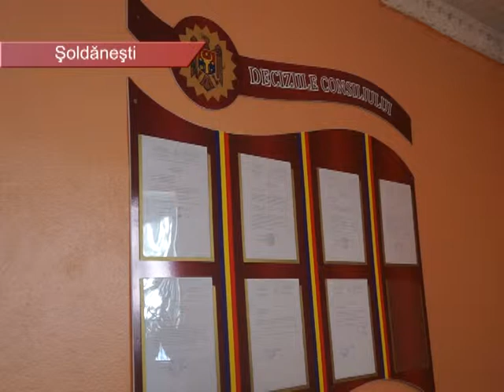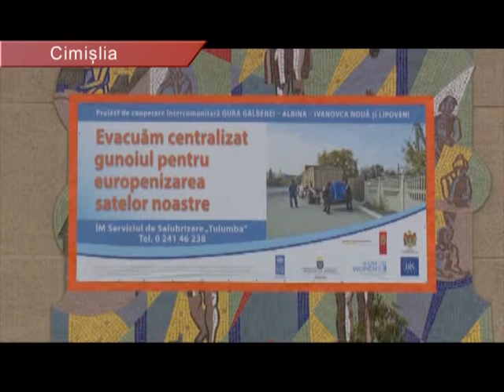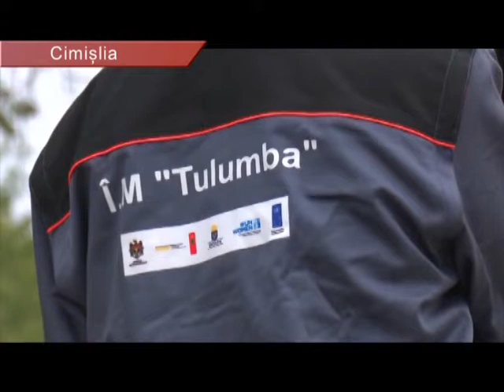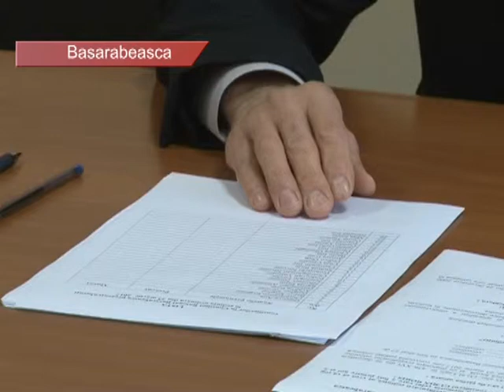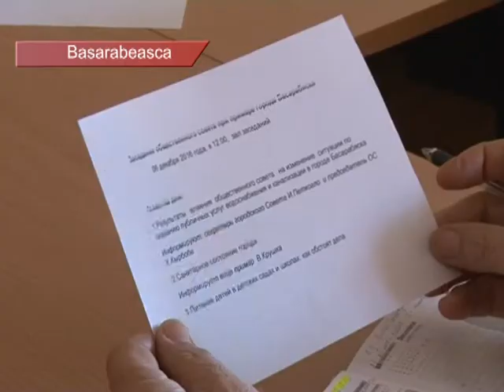Alternative 4 Soldanesti Sa ne implicam ori sa asteptam